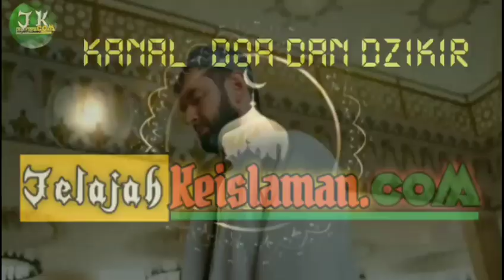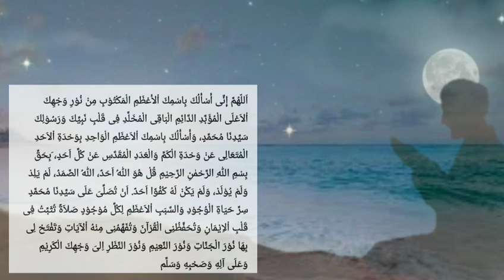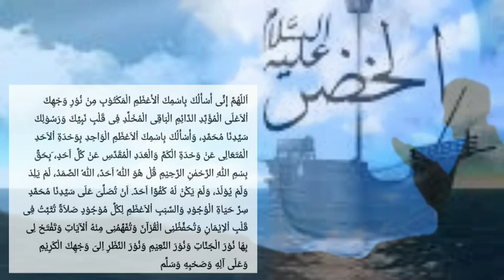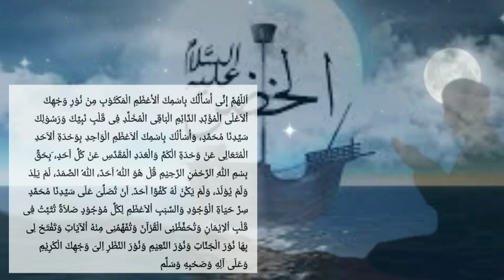Ingin Bertemu Nabi Khidir - Amalkan Ini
Obat Hati - untuk para pengamal tasawuf